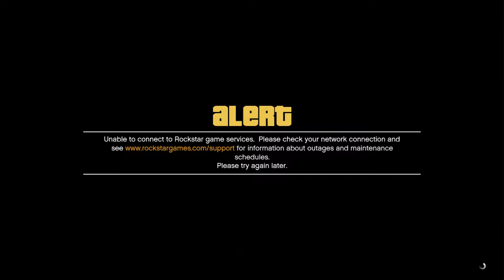WTF? MY FACE!? | Fleeca Bank Job - GTA V Heists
My face has seen better days. Time to rob some banks and buy me a beard!

Follow BatSlap on their first GTA Online heist.